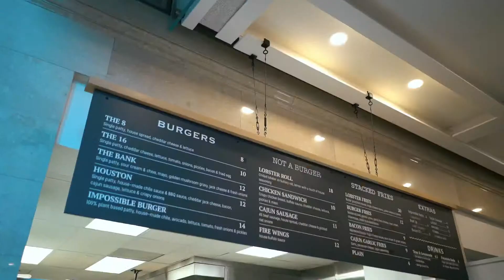Chef Minnie Nguyen - Station 8 Burgers - The Bank Sacramento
Freelance Photographer and Videographer based in Sacramento,CA specializing in social media visual arts through Photos and Videos capturing the moments and bringing natural feeling to the public eye.